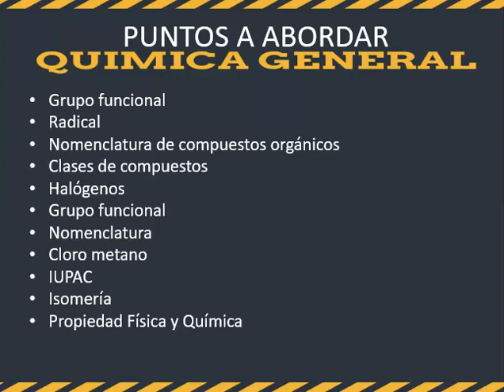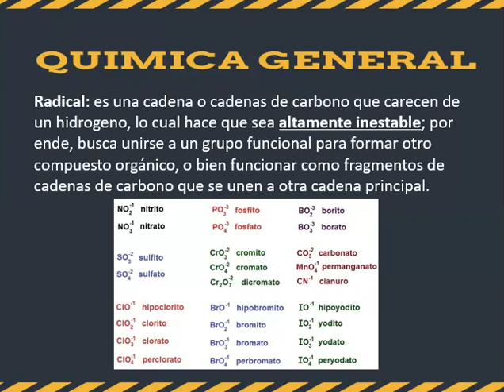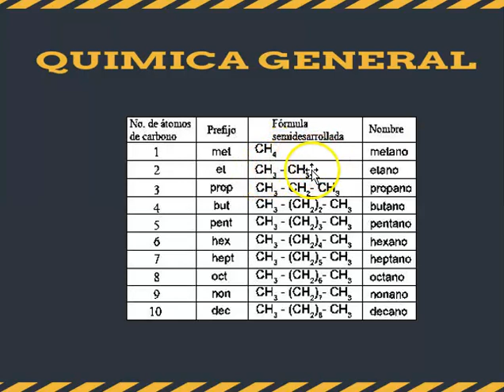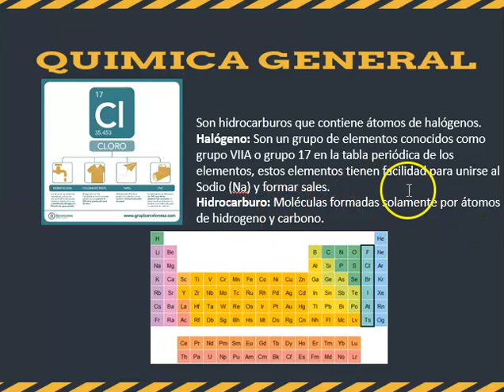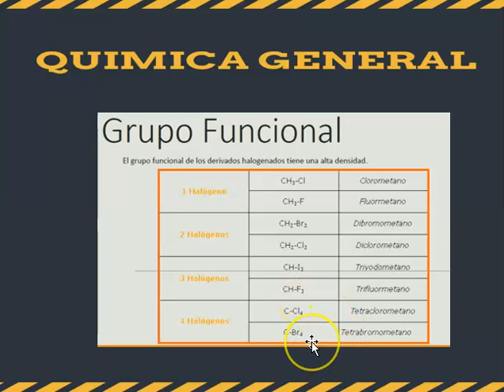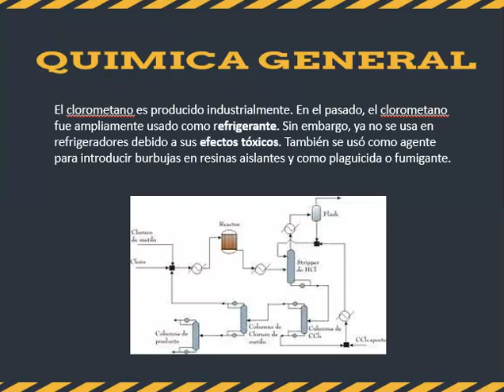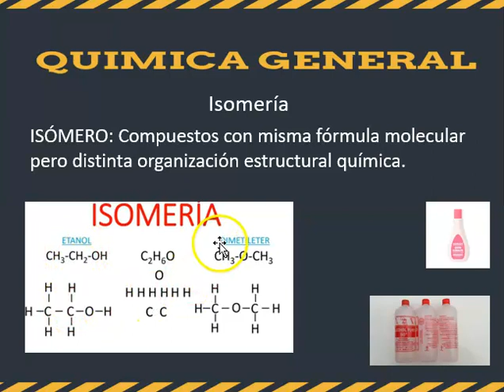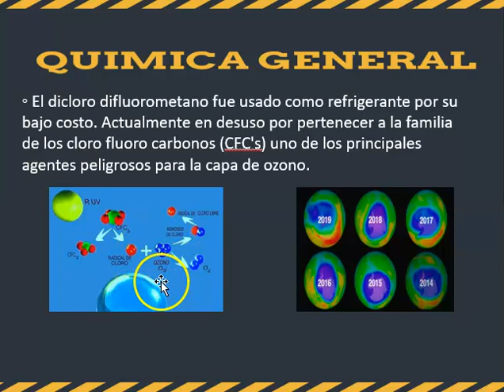NOMENCLATURA DE COMPUESTOS ORGANICOS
Grupo funcional
Radical
Nomenclatura de compuestos orgánicos
Clases de compuestos
Halógenos
Grupo funcional
Nomenclatura
Cloro metano
IUPAC
Isomería
Propiedad Física y Química